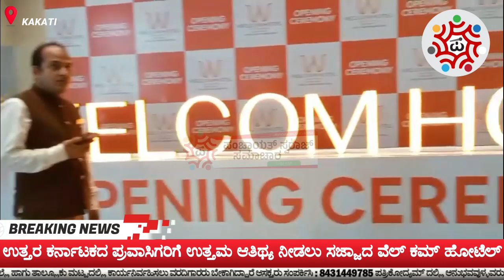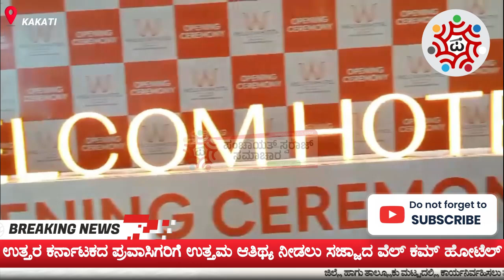ಉತ್ತರ ಕರ್ನಾಟಕದ ಪ್ರವಾಸಿಗರಿಗೆ ಉತ್ತಮ ಆತಿಥ್ಯ ನೀಡಲು ಸಜ್ಜಾದ ವೆಲ್ ಕಮ್ ಹೋಟೆಲ್ | Panchayat Swaraj Samachar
Panchayat Swaraj Samachar is the one of the fastest growing news channel FOR MORE NEWS